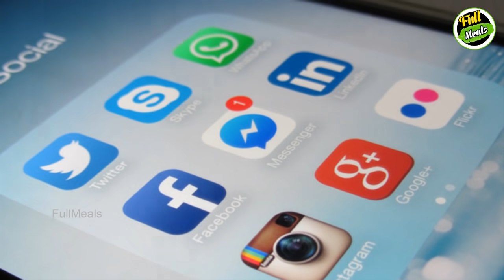சற்று முன்பு நடந்த அதிர்ச்சி சம்பவம் பயப்படாமல் பாருங்க | Tamil News | Tamil Seithigal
Miracle incident that happened in foreign

சற்று முன்பு நடந்த அதிர்ச்சி சம்பவம் பயப்படாமல் பாருங்க

In this video we are going to see about the miracle incident that happened in foreign. This video shows how to be careful for everyone.